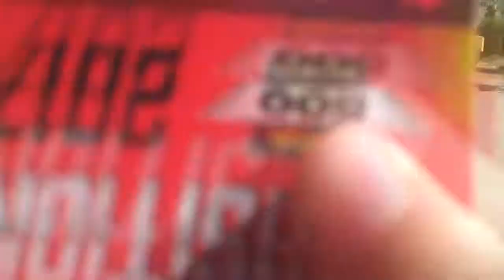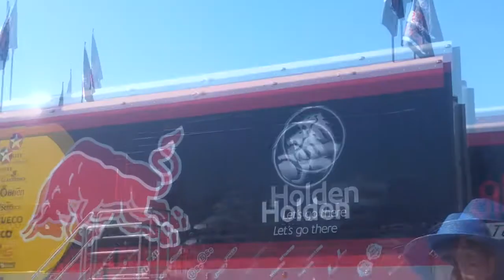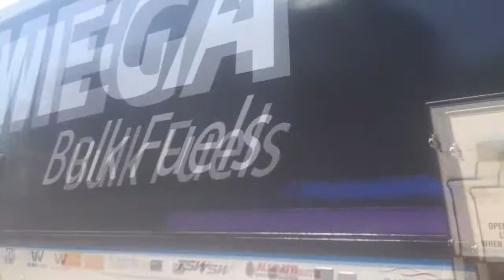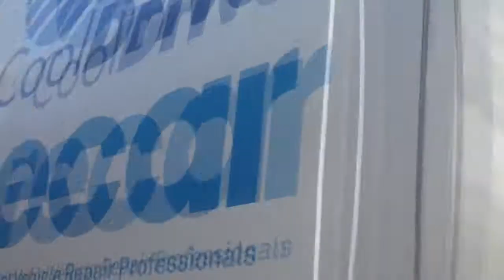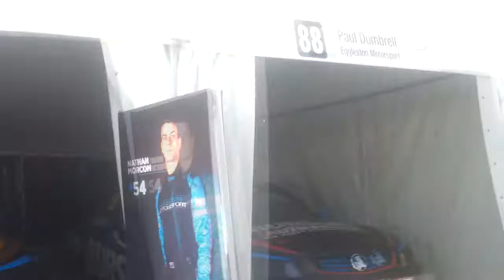Clipsal 500 Adelaide Vlog - Day 1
Instagram: @rizcraig.boomer29888 @rizsupercarsf1 @vascupdates @super2updates